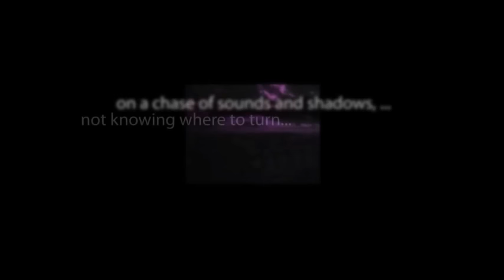CBS Radio Mystery Theater "The Laughing Maiden" hosted by E.G. Marshall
Three adventurous sailors set on a journey to recover Captain Kidd's treasure.